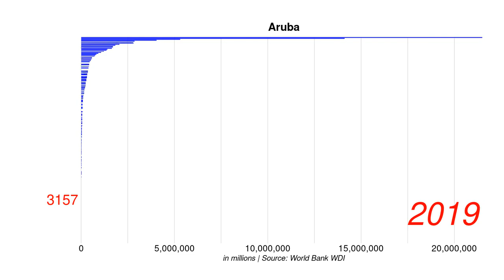Aruba GNI current US$ position by year